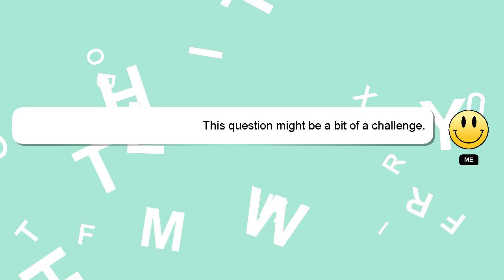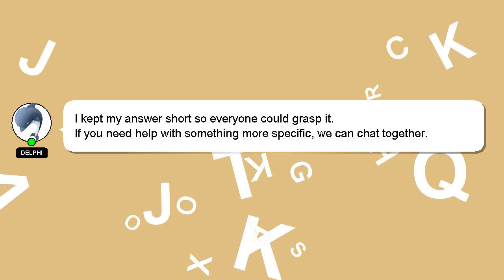C# : About unassigned variables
unassigned C# variables About :